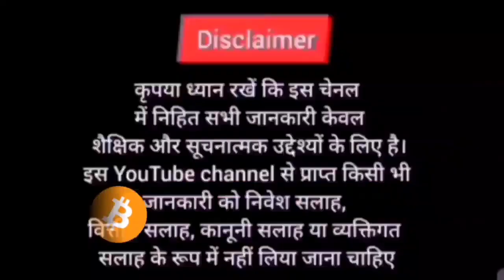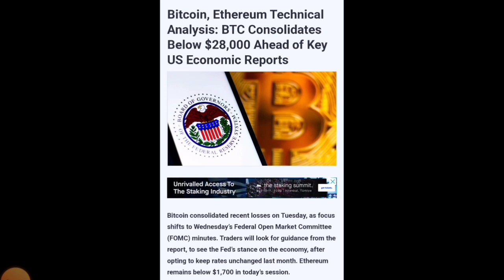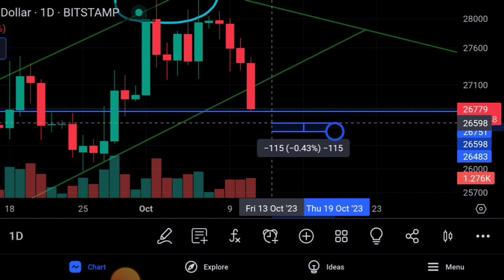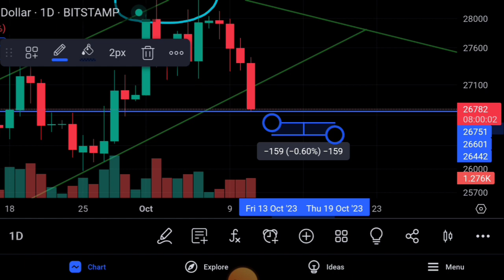🔴US Fomc Coming Soon | Crypto (Btc) मार्केट मे जाल 🤔🐋 Short term Bitcoin Analysis | Cryptocurrency